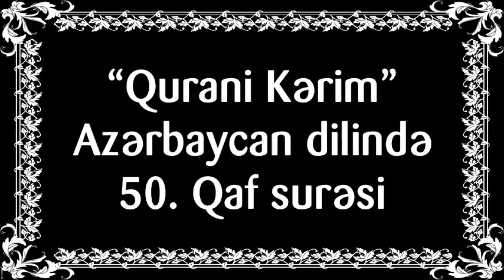"Qurani Kərim" Azərbaycan dilində - 50. Qaf surəsi